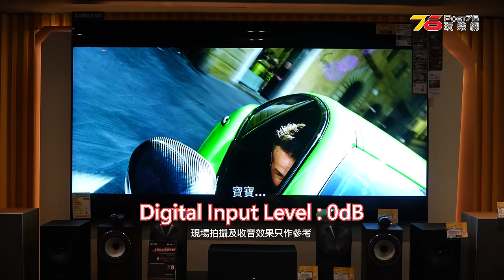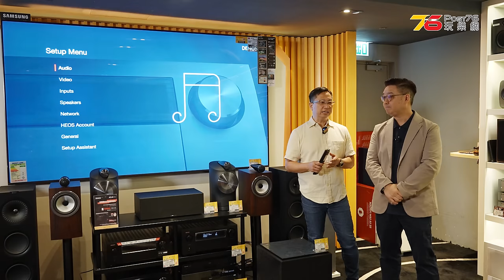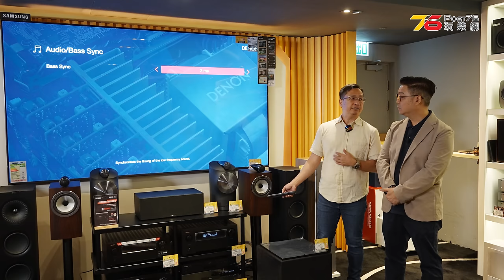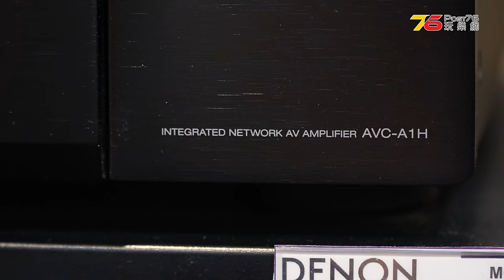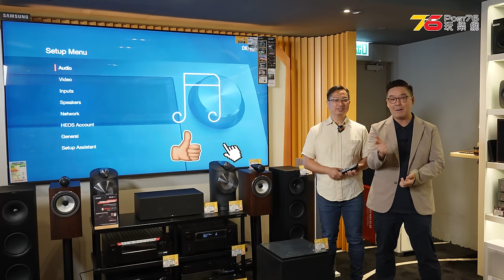Denon 威廉Sir 專場活動前瞻：率先醒你「AV擴音機如何玩好串流秘技！？」入手日製天龍AMP送您發燒速成班專場活動（附設cc字幕）| 影音學堂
大家平時「睇戲煲劇、打機聽歌」想要影院級的震撼及臨場效果，一部 Denon 日製 AV 擴音機絕對可以將享受提升到全新層次！買咗新機返屋企，當然想用盡佢，玩好套機！最好就梗係 Denon 威廉 Sir 同大家過返幾招，教吓大家點 SET 好部機，發揮最強效能啦！

機會來了！由即日起至 12 月 31 日，凡於 AV Life 全線分店購買指定 Denon AVC 日製系列 AV 擴音機（AVC-X4800H / AVC-X6800H / AVC-A1H）的用家，即可優先報名參加「Denon 日製 AV 機發燒速成班」專場活動！Denon 資深 AV 機專家 ─ 威廉 Sir 將親身分享如何活用 AV 擴音機內的各項實用功能及竅門。活動詳情及登記連結請瀏覽以下網址！

*Denon 日製 AV 機發燒速成班專場活動的舉辦日期及詳情，將於 11 月內公佈及通知參加者。
**報名後需提供購買單據以確認登記資格。

00:00 開場/Denon 日製 AV 機發燒速成班 呼籲
00:50 串流電影動態不足改善方案
01:36 實試A/B比對
02:18 超低音LFE訊號相位調校
03:12 實試A/B比對
04:25 Denon 日製 AV 機發燒速成班 詳情